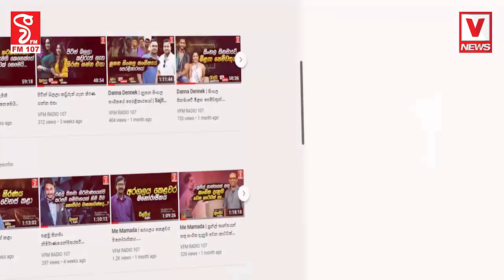උඹව බැබලෙනවා පේන්න බෑ ඒකයි උබේ පස්සෙන් පන්නන්නෙ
කව් රුත් නොහිතු වැඩ බාරගත් පොලිස්පතිගෙන් සංවේදි කතාවක්
මේක අහන්නම වටින කතාව අප්පා